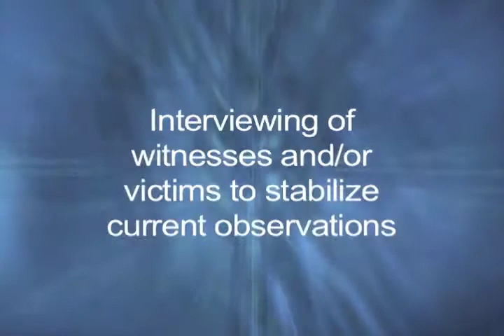Accident Investigation Cleveland Ohio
Cleveland Asset Search and Discovery - As a Cleveland private investigator, Beacon Investigative Solutions provides professional asset search and asset discovery investigations for people and businesses in Cleveland, Ohio. We have many years of experience identifying somewhat hard to find assets of individuals and businesses for those that need to know this information.

Cleveland Missing Person Investigations - Beacon has many former FBI Special Agents that are very skilled at finding missing persons whether they are in Cleveland or somewhere else across the country. When you need to find someone, experience is key, and Beacon Investigative Solutions provides tremendous experience and has a proven history of success in missing person investigations.

Cleveland Background Investigations - Beacon Investigative Solutions offers background investigations to businesses in and around Cleveland, Ohio, and can help you get the best information on individuals that you may be hiring or just needing to know more information about.